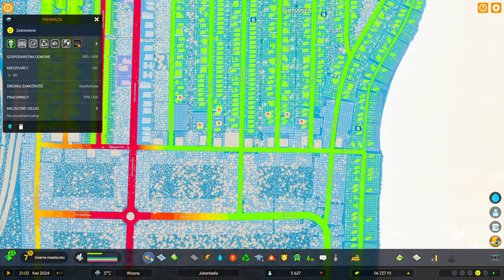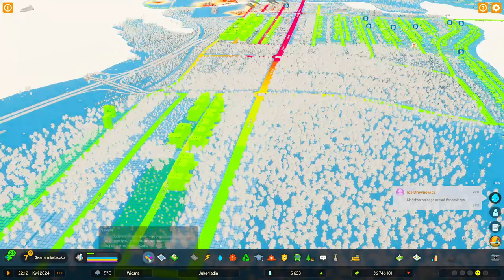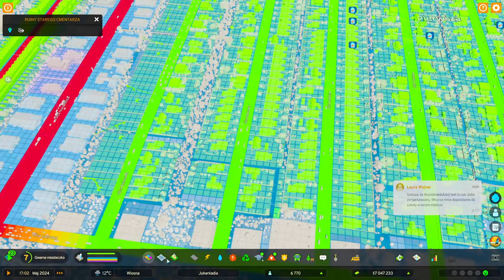Cities Skylines 2 pl - Dalsza rozbudowa miasteczka na 7 lvl. City builder Gameplay po polsku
Zagrajmy w Cities Skylines 2 po polsku.
Drogi Widzu będzie mi bardzo miło jak zostawisz łapkę w górę i kom pod filmem dla lepszych zasięgów - dzięki.
W 5 odc z Cities Skylines 2 pl zajmiemy się dalszą rozbudową miasta. Dowiesz się jak grać w Cities 2 oraz jak zarabiać pieniądze.